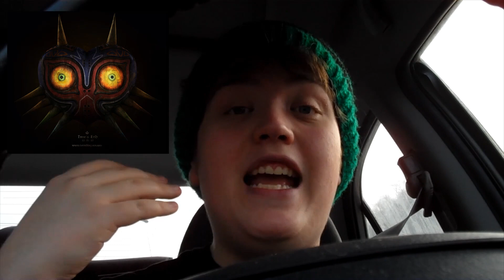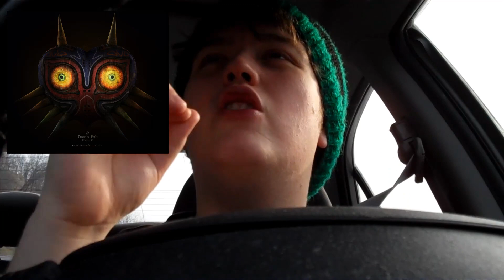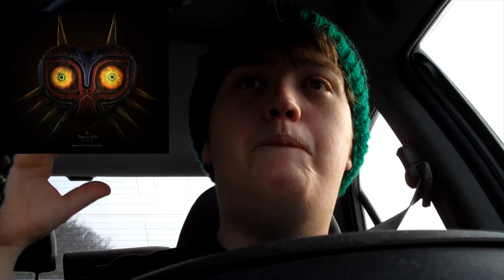Theophany - Time's End: Majora's Mask Remixed Album Review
In this video i review the album that took me by surprise at the end of last year.
*I'm not really all that mad at my gps, i knew that was going to happen